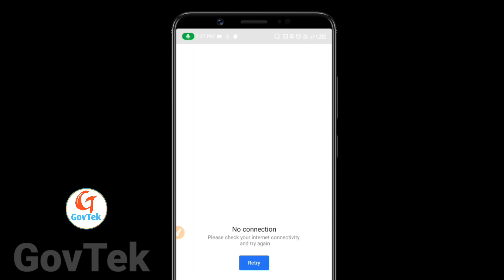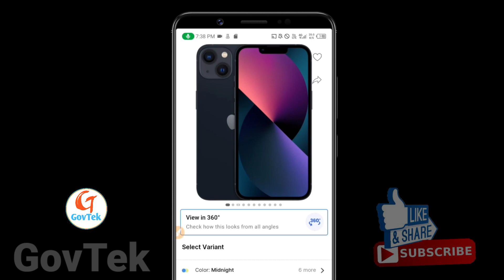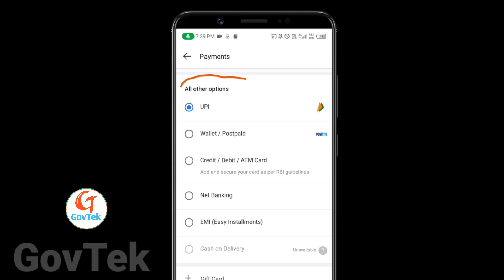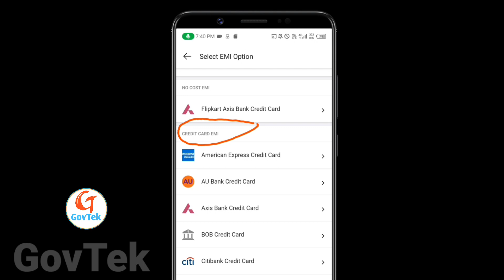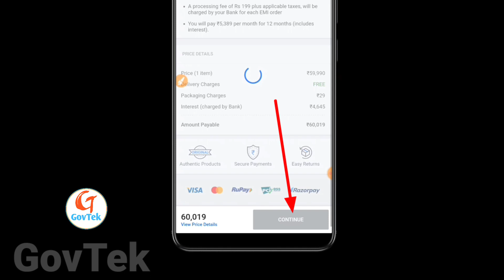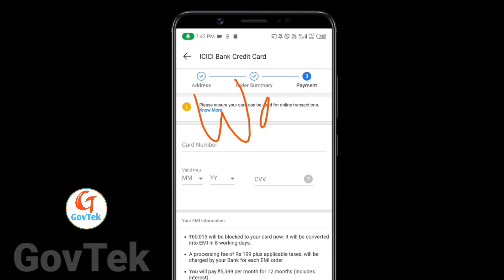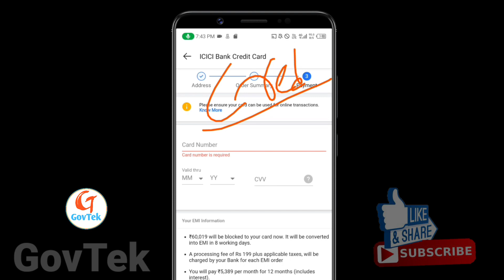bajaj finserv se iphone kayse le vo bhi no.emi cost || how to buy new iphone use for bajaj finserv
Aaj Ke Iss Video Me Bataya Hu Ki Bajaj Card se No.Cost Emi Par Mobile Kaise Kharide.To agar aapko ye video Achha lagega to Videos Like  Share  Comment & Channel Ko SUBSCRIBE Kijiyega 🙏

Cover Topics

bajaj finserv se iphone kayse le vo bhi no.emi cost
bajaj finserv se mobile kaise le
bajaj no cost emi card
iphone 11 emi bajaj finserv down payment
bajaj finserv se emi kaise kare
how to use bajaj emi card
GovTek

_______________Youtube Search _____________

From Mumbai

flipkart emi pe mobile kaise le
flipkart debit card emi
flipkart no cost emi
flipkart emi
flipkart se emi pe phone kaise buy kare
no cost emi on flipkart
flipkart per iphone no emi cost kaise le
how to buy iphone on emi flipkart
debit card emi on flipkart
how no cost emi works in flipkart
no cost emi on amazon
flipkart se no cost emi par laptop kaise le
emi pe phone kaise le
no cost emi on credit cards
iphone buy o% down payment emi from bajaj finserv
bajaj finserv emi card se iphone kharida
bajaj finserv emi card se iphone kharida 🔥 | bajaj finance emi card apply online 2022